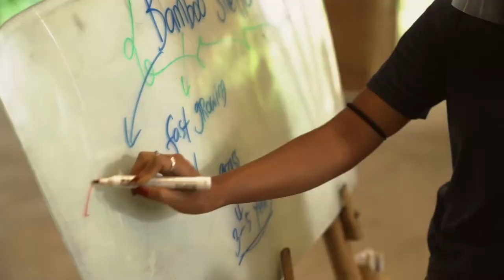Blue Planet Nature Documentary Camp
Dive deep into Bali’s ecosystems and communities to get up close and personal with local flora, fauna and farmers to create an inspirational impactful film!
During Our Blue Planet Nature Documentary Expedition participants will explore mangroves, reefs and seaweed farms to develop a deeper understanding of human impacts on each ecosystem.
Student’s will use their knowledge and skills gained during the expedition to design, film, and create a nature documentary to raise environmental awareness and inspire individuals and communities to take action for sustainability.
We’ll explore these United Nations Sustainable Development goals and learn how we can take meaningful action to meet the demands for a more sustainable future.
Life on Land
Life Below Water
Sustainable Communities
Student’s will walk away with real world skills, authentic learning experiences, new relationships with people and planet and certification from Green School as a Changemaker and Solutionary!